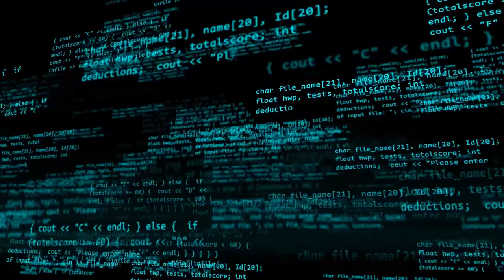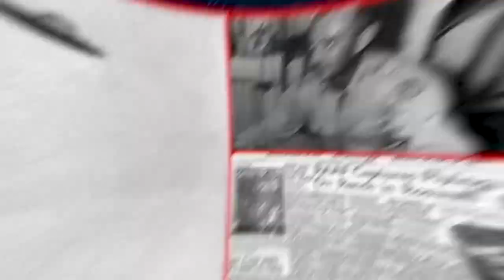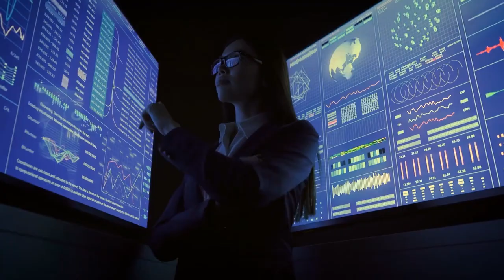NASA Has Just Detected Something Massive Docking On The International Space Station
For more than 20 years, the International Space Station has served as a continuously inhabited foothold in low Earth orbit, allowing space agencies worldwide to study how humans live off the Earth for extended periods. However, it needs to be clarified that the station will last that long.

Recently, it has sprung a series of controversies, and astronauts have started reporting the presence of some unidentified flying objects. These sightings have been claimed as evidence for alien visits by some Ufologists. But Why would UFOs visit the ISS? What exactly are these things? Let's watch together till the end to find out.

The most significant single structure humans have ever placed in space is the International Space Station (ISS). The station underwent continuous evolution to accommodate new missions and experiments, with most of its primary construction being finished between 1998 and 2011. It has been continually inhabited since November 2, 2000.

Since then, the station has been continuously inhabited for twenty-two years and some days, breaking the previous record set by the Mir space station. This makes the station the longest continuously occupied human presence in low Earth orbit. A little more than ten years after the installation of the last significant expansion, Leonardo, in 2011, the most recent large pressurized module, Nauka, was added. The station is still being built and put together. In 2016 an experimental inflatable housing was added.

Starting in 2021, numerous significant new Russian components were launched. The station's operating permission was extended from January 2022 to 2030. Former NASA Administrator Jim Bridenstine said that given their budget constraints, they wanted to go to the Moon and Mars, and they needed to commercialize low Earth orbit and go on to the next step. There have been calls to privatize ISS operations after that to pursue future Moon and Mars missions.